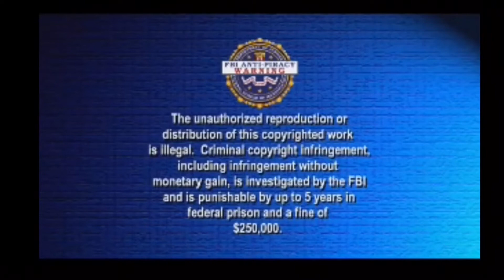Warning Screens/Disney DVD Logo (2008-2014) Reconstrection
I remembered seeing a variant on my brave DVD where we hear a ticking sound repeat on the warning screens, and when the Disney DVD Logo came on, the same elevator music from “45 Castle Openings from Disney” plays instead of the real Disney DVD Logo. However, it’s shortened and when it ends (During the Tinkerbell part), We year the same ticking sound, but it fades out before the logo also fades out. I am doing reconstruction all from my friend Gilby1425 with Little Airplane (FOUND on airings of Oobi on Nick 2010) and Sesame Workshop (Might be on Episode 1 of Play with me Sesame).